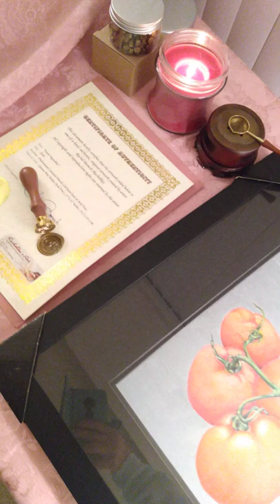"Fresh Vegetables" Painting in Frame - Coloured Pencils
• "Fresh Vegetables" - Drawing/Painting with Coloured Pencils. 🍅🥒🌿
• Spent about 64-hours to finish this painting, during Covid Quarantine Season, and listening to so many beautiful music.

• Pure Coloured Pencils = Oil-based lead, water resistant, smudgeoroof, unsurpassably lightfast, and Acid Free.

*** "Lightfastness" - is a measurement of a pigment's ability to resist fading or discoloration under normal circumstances. A pigment that is lightfast doesn't fade.